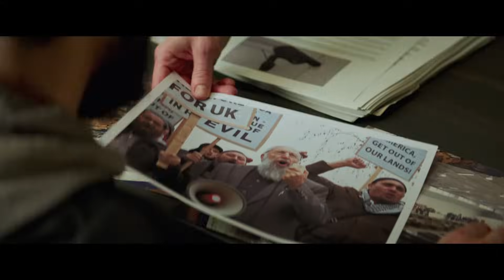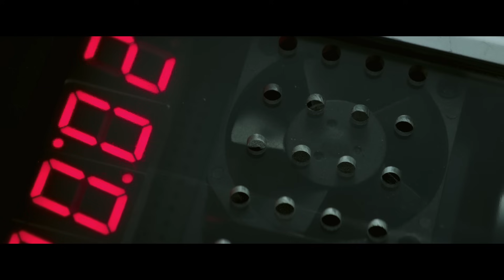Unlocked (2017 Movie) Official US Trailer – Orlando Bloom, Noomi Rapace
After failing to apprehend the terrorist behind a Paris attack that claimed dozens of lives, CIA agent Alice Racine (Noomi Rapace) is forced to live in London as a caseworker. Unexpectedly, she is called back into action by her mentor, Eric Lasch (Michael Douglas), when the CIA discovers intel of another imminent attack. While “unlocking” the suspect, Alice discovers that the classified information she has uncovered has been compromised. Running for her life, Alice turns to ex-soldier Jack (Orlando Bloom) to prevent a lethal biological attack on the citizens of London.

UNLOCKED is an action thriller directed by Michael Apted and written by Peter O’Brien. Also featuring Academy Award® nominees Toni Collette (Best Supporting Actress, The Sixth Sense, 1999) and John Malkovich (Best Supporting Actor - In the Line of Fire, 1984; Places in the Heart, 1993), UNLOCKED will be released by Lionsgate Premiere in theaters and on demand on September 1, 2017.